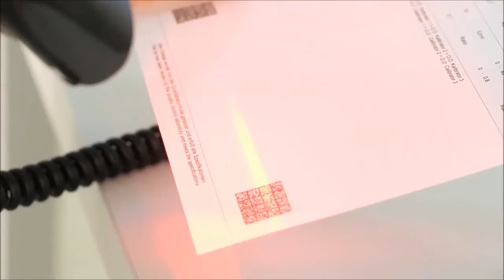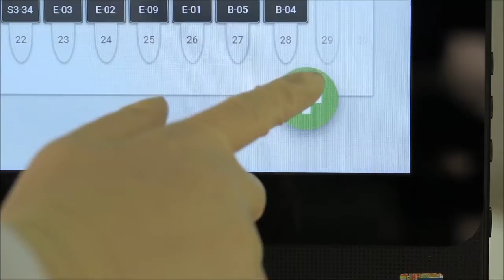EUROLabWorkstation ELISA - EUROIMMUN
O EUROLabWorkstation é um sistema que possibilita o processamento automático tanto de imunoensaios enzimáticos (ELISA), como de imunofluorescência (IF).
Capacidade para até 200 testes por hora e mais de 800 amostras, para isso, os diferentes módulos podem ser configurados de forma variável. Amostras, microplacas, lâminas e reagentes podem ser rastreados durante o processamento completo por um scanner de código de barras integrado, como já é visto em outros sistemas de automação da EUROIMMUN.